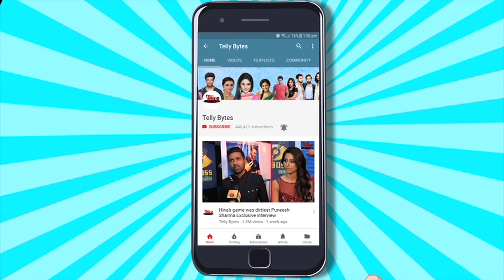Abhishek Kumar FLIRTS With Mannara Chopra | MOST FUN Interview On 'Saanware' | Spotted | Full Video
Bigg Boss 17's Abhishek Kumar & Mannara Chopra Gets Papped Together In City For Promotions Of Their Song 'Saaware'

Abhishek Kumar Is Back On Work Despite Of Being Unwell